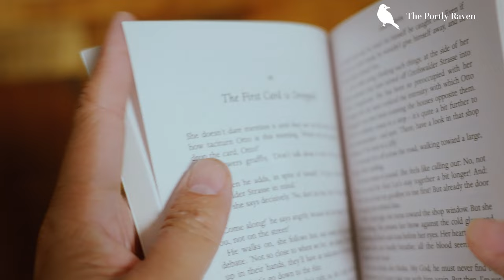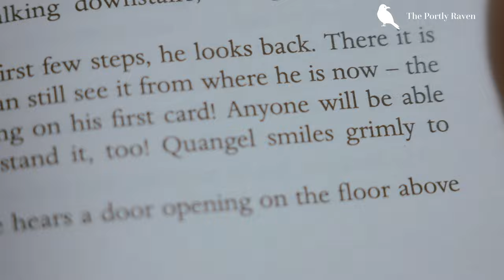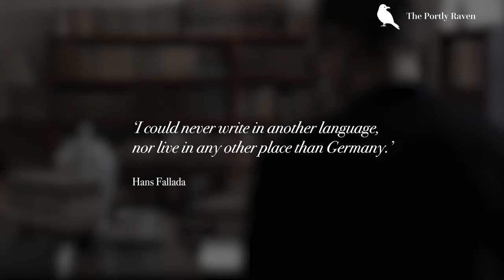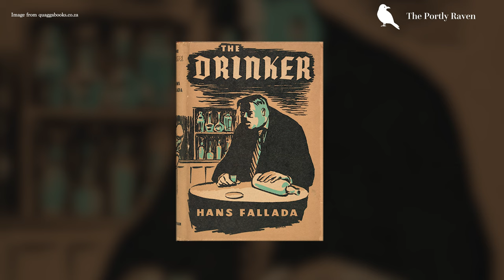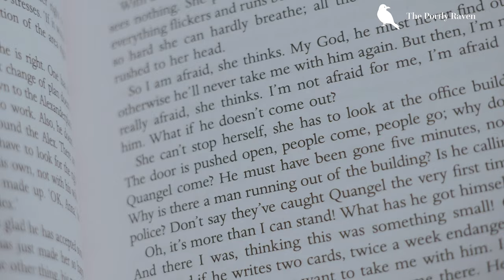Alone in Berlin: How Fiction Tells the Truth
'Alone in Berlin' (1947) by Hans Fallada is a powerful depiction of life under Nazi rule, and one ordinary couples' refusal to be cowed. Check out this deep-dive, spoiler-free video essay from The Portly Raven.

00:00 History Through The Lens
02:09 Portrait of a City in Fear
04:15 Becoming Hans Fallada
07:04 The Empathy Machine